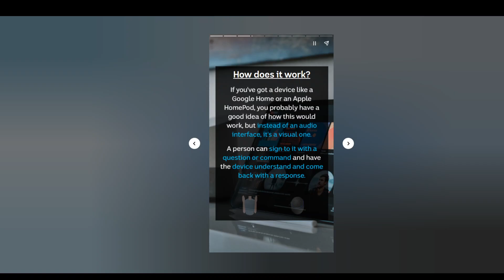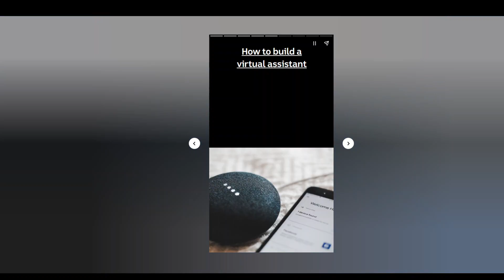What is Zelda and Auslan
Zelda is a virtual AI assistant which speaks Auslan, and this video introduces it.